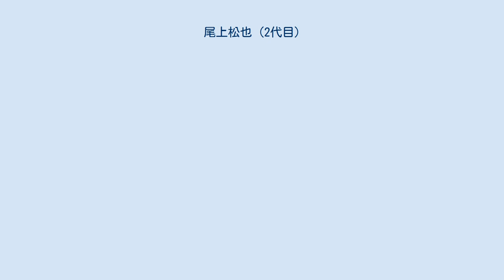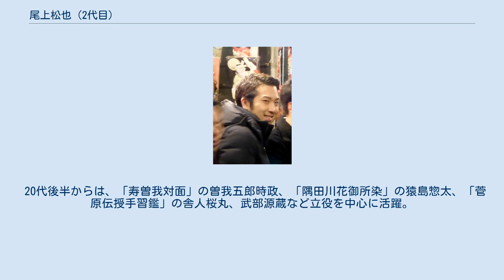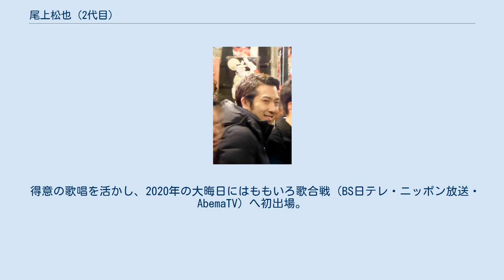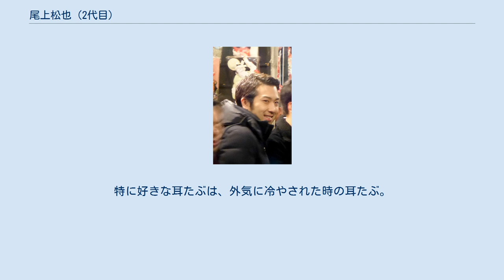尾上松也 (2代目)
二代目尾上松也（にだいめ おのえ まつや、1985年1月30日 - ）は、歌舞伎俳優。
屋号は音羽屋、紋は抱き若松。
本名は井上 龍一（いのうえ りゅういち）。
父は六代目尾上松助、母は元新派女優の河合盛恵、祖父は新派名脇役の春本泰男、叔父は大谷桂三（初代尾上松也）、妹は新派女優の春本由香。
松竹エンタテインメント所属。
身長178cm。
IMYのメンバー。
 名前は、「つ」にアクセントが付く（これについては、中村獅童が報道陣に注意を促したことがある）。
 1990年（平成2年）5月、5歳のとき、歌舞伎座で父・松助の襲名披露に併せ、二代目尾上松也として『伽羅先代萩』の鶴千代役で初舞台。
父・松助の襲名披露記者会見の前日に、当時の松竹会長・永山武臣の「息子はいくつになった?出しちゃえ」という鶴の一声で初舞台が決まった。
 以後、父・松助の血を受け継ぎ、数々の子役で多くの賞を受ける。
 10代後半から20代前半は、「弁天娘女男白浪」の伜宗之助などの若衆役や、「人情噺文七元結」の長兵衛娘お七、「児雷也豪傑譚話」成金コギャルお辰などの女形を中心に、父・松助が所属する、七代目尾上菊五郎率いる菊五郎劇団で活動してきた。
 2005年（平成17年）12月、20歳のとき、父・松助が死去した。
父の弟子であった3人には「何もできないから他の方に弟子入りし直してくれて構わない」と話したが、全員がこのまま松也の弟子となると言ってくれたという。
「父親から受け継いだ一番の財産が、この3人の弟子であると考えている」と発言している。
 父の死去後、「これまでのようにゆったりと過ごしているわけにはいかない」と、市川猿之助 (4代目)（当時は亀治郎）の自主公演出演をきっかけに、自らも2009年から自主公演『挑む』を年1回のペースで継続して主催している。
 20代後半からは、「寿曽我対面」の曽我五郎時政、「隅田川花御所染」の猿島惣太、「菅原伝授手習鑑」の舎人桜丸、武部源蔵など立役を中心に活躍。
 2012年、重要無形文化財（総合認定）に認定され、伝統歌舞伎保存会会員となった。
「ボクの四谷怪談」以降、歌舞伎と並行してミュージカルにも出演している。
2016年にはミュージカル『狸御殿』で、また、2018年には新感線☆RS『メタルマクベス』disc2で、主演を務めた。
 2014年は、端整な容姿と涼やかなよく通る声を活かし、一気に開花する年となった。
6月にはコクーン歌舞伎にて「三人吉三」のお坊吉三に抜擢され、連日立ち見が出るほどの大成功を収めた（和尚吉三 中村勘九郎、お嬢吉三 中村七之助）。
 以降バラエティー番組にも多数出演し、知名度も大きく上がった。
12月にはNHK紅白歌合戦のゲスト審査員を務めた。
 2015年1月の新春浅草歌舞伎では、中心となる花形全員が20歳代という一気に世代交代した中で、リーダー役を務め、「仮名手本忠臣蔵5.6段目」の早野勘平などを演じた。
課題はあるが、実年齢に近い、絵になる勘平との評価を得た。
同年3月には京都南座で、1月の新春浅草歌舞伎とほぼ同じ若いメンバーで1か月の公演がなされ、松也は「鳴神」の鳴神上人、「弁天娘女男白浪」の弁天小僧菊之助などを演じた。
また、9月には、新作歌舞伎「あらしのよるに」で、前月まで演じていたミュージカル「エリザベート」のルキーニ役とは180度異なる ヤギめい役を演じ（座頭はガブ役の中村獅童）好評を得、これらの実績が評価され、2016年には、第37回松尾芸能賞新人賞を受賞した。
 その他、2016年9月には『九月新派特別公演』で新派初出演と妹の春本由香との共演を果たし、その後も、ディズニー映画の声優や、連続テレビドラマの主演を務めるなど、ますます活躍の場を広げている。
 2019年1月23日、山崎育三郎、城田優とユニット『IMY（あいまい）』を結成。
ユニット名は3人の名前のアルファベットの頭文字を組み合わせたものである。
同年4月20日にBunkamuraオーチャードホールで旗揚げ公演が開催されることも併せて発表した。
また、旗揚げ公演に先駆けニッポン放送において特別番組が放送された。
 得意の歌唱を活かし、2020年の大晦日にはももいろ歌合戦（BS日テレ・ニッポン放送・AbemaTV）へ初出場。
 本名の龍一は幕末の志士・坂本龍馬から採られたもの。
2代目松也の両親が...